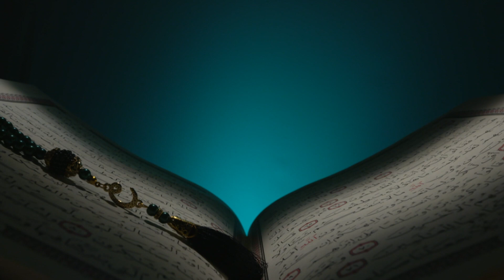RAMAZAN 2020 - Mukabela 26. džuz